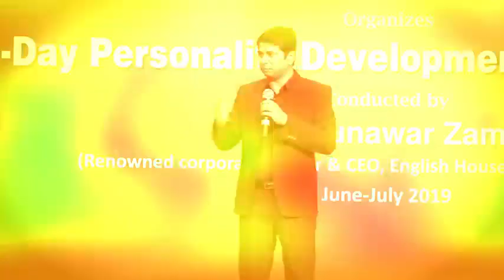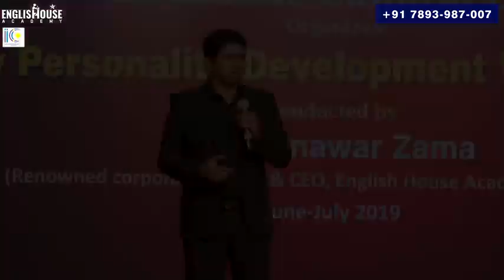All the students must watch this motivation video of munawar Zama sir